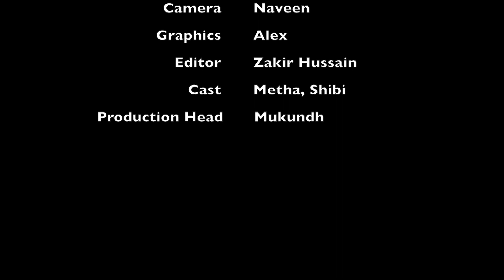Cake Thandi Varuvaya | Kathuvakula Oru Concept Ep 1 | New Tamil Comedy Short Film 2021 | South Stage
What will you do if you have only 1 piece of cake ?
Kathuvakula Oru Concept presents Cake Thandi Varuvaya. Tamil Comedy Short Film | Ep 1 | South Stage | Tamil Comedy | Cakekum Bekum

Tamil Comedy Short Film 2021